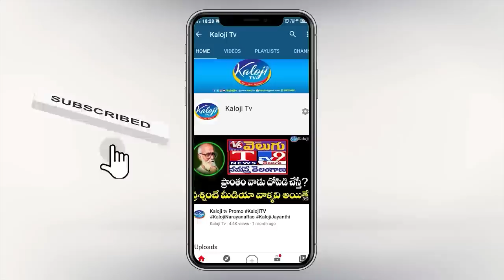యూట్యూబ్ ఛానల్ యాజమాన్యాలకి ఏమైనా జరిగితే తెలంగాణ అగ్నిగుండం అయితది ఖబర్దార్ బిడ్డ | Kaloji TV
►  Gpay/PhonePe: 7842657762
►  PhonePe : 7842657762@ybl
►  Gpay : kalojitv@okicici